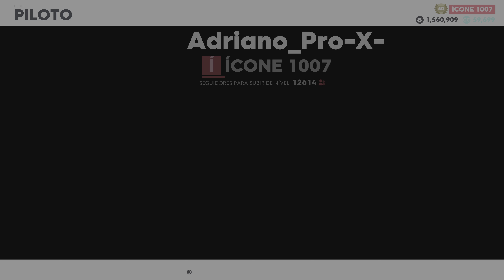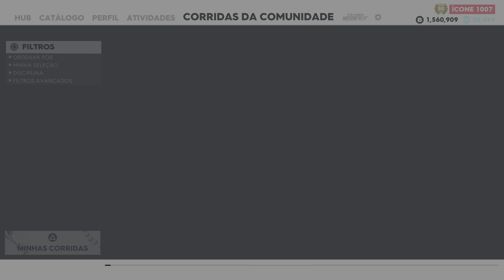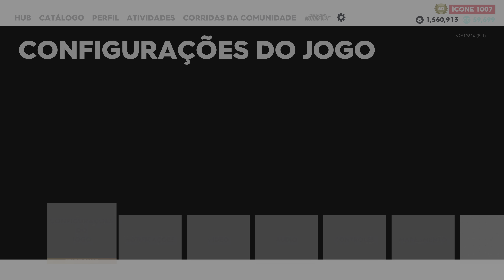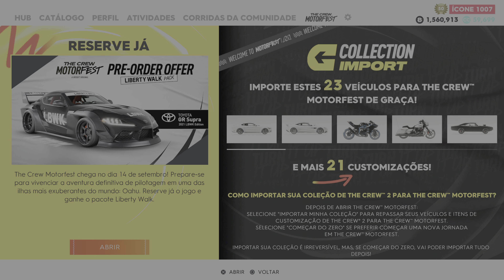The Crew 2 Forma de Upar Conta Rápido